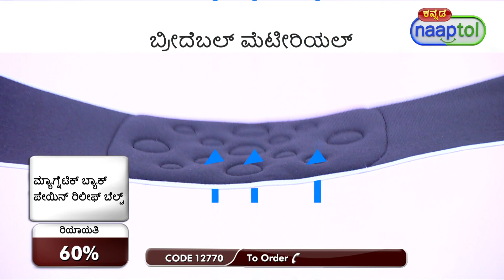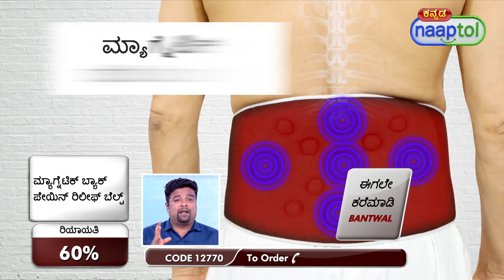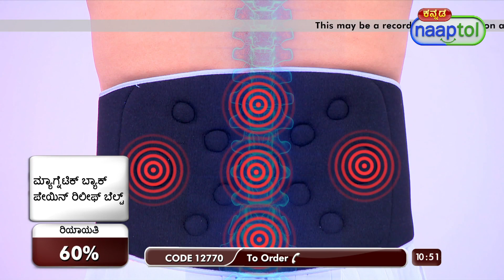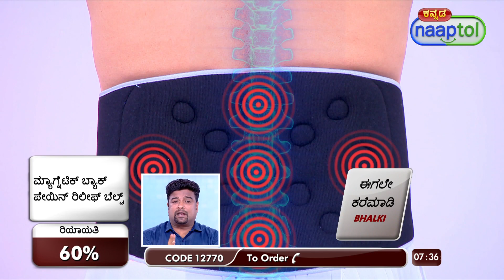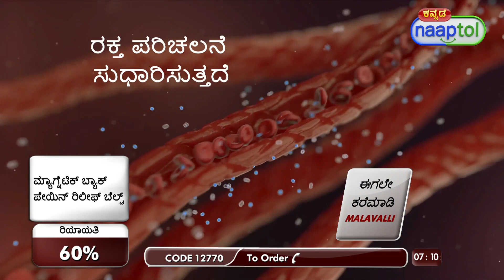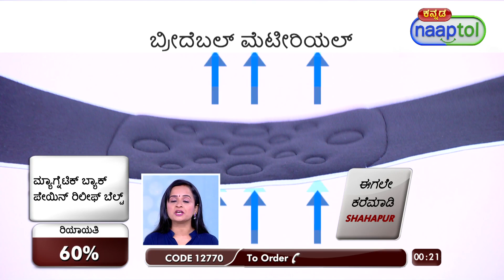33098 Magnetic Back Pain Relief Belt FAS10 399 Kannada (CODE 12770)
Highlights:
100% Food grade stainless steel
Break resistant
Easy to maintain
See through lid for convenience
Nestable & stackable
One combo multiple usage
Complete organised kitchen
Attractive colours
Variable sizes for different storage
Perfect for everyday usage

Features:
Type: Store & Serve Airtight Containers
Material: Stainless Steel
Finish: Mirror Finish
Lid: Polycarbonate & Plastic Lid
Available Colours: Red, Blue, Green & Purple

Descriptions:
2 x Push & Lock Bowl 1 (1 Bowl + 1 Lid): 500 ml
2 x Push & Lock Bowl 2 (1 Bowl + 1 Lid): 750 ml
2 x Push & Lock Bowl 3 (1 Bowl + 1 Lid): 1150 ml
2 x Push & Lock Bowl 4 (1 Bowl + 1 Lid): 1700 ml
2 x Microwaveable Bowl 1 (1 Bowl + 1 Lid): 700 ml
2 x Microwaveable Bowl 2 (1 Bowl + 1 Lid): 1000 ml
2 x Microwaveable Bowl 3 (1 Bowl + 1 Lid): 1500 ml
2 x Round Canister with Polycarbonate Lid 1 (1 Canister + 1 Lid): 700 ml
2 x Round Canister with Polycarbonate Lid 2 (1 Canister + 1 Lid): 900 ml
2 x Round Canister with Polycarbonate Lid 3 (1 Canister + 1 Lid): 1600 ml
2 x Round Canister with Polycarbonate Lid 4 (1 Canister + 1 Lid): 2200 ml
4 x Round Container with Polycarbonate Lid 1 (2 Container + 2 Lids): 300 ml
4 x Round Container with Polycarbonate Lid 2 (2 Container + 2 Lids): 400 ml
4 x Round Container with Polycarbonate Lid 3 (2 Container + 2 Lids): 500 ml
4 x Round Container with Polycarbonate Lid 4 (2 Container + 2 Lids): 750 ml
2 x Serving Spoon: 22.4 cm long

Package Contents:
40 Pcs Complete Kitchen Storage Combo